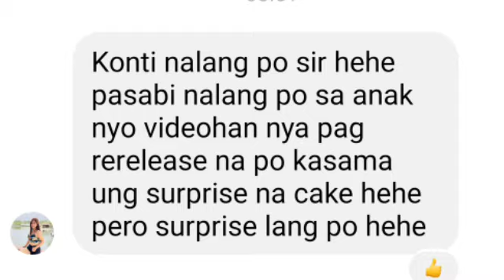ganito ako magulat bigyan ko Ng kotse kahit walang pera